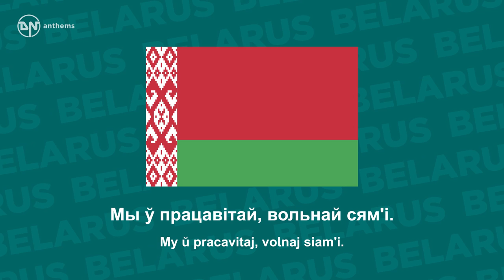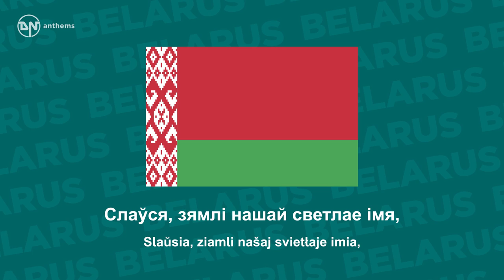National Anthem of Belarus - My Belarusy - Мы, беларусы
The national anthem of the Republic of Belarus.

Lyrics in Belarusian:
Мы, беларусы – мірныя людзі,
Сэрцам адданыя роднай зямлі,
Шчыра сябруем, сілы гартуем
Мы ў працавітай, вольнай сям'і.
Слаўся, зямлі нашай светлае імя,
Слаўся, народаў братэрскі саюз!
Наша любімая маці-Радзіма,
Вечна жыві і квітней, Беларусь!
Наша любімая маці-Радзіма,
Разам з братамі мужна вякамі
Мы баранілі родны парог,
У бітвах за волю, бітвах за долю
Свой здабывалі сцяг перамог!
Наша любімая маці-Радзіма,
Наша любімая маці-Радзіма,
Дружба народаў – сіла народаў –
Наш запаветны, сонечны шлях.
Горда ж узвіся ў ясныя высі,
Сцяг пераможны – радасці сцяг!

Lyrics Transliteration:
My, biełarusy – mirnyja ludzi,
Sercam addanyja rodnaj ziamli,
Ščyra siabrujem, sily hartujem
My ŭ pracavitaj, volnaj siam'i.
Slaŭsia, ziamli našaj svietłaje imia,
Slaŭsia, narodaŭ braterski sajuz!
Naša ljubimaja maci-Radzima,
Viečna žyvi i kvitniej, Biełaruś!
Naša ljubimaja maci-Radzima,
Razam z bratami mužna vjakami
My baranili rodny paroh,
U bitvach za volju, bitvach za dolju
Svoj zdabyvali scjah peramoh!
Naša ljubimaja maci-Radzima,
Naša ljubimaja maci-Radzima,
Družba narodaŭ – sila narodaŭ –
Naš zapavjetny, sonječny šljach.
Horda ž uzvisja ŭ jasnyja vysi,
Scjah pjeramožny – radasci scjah!

English Translation:
We, Belarusians, are peaceful people,
Wholeheartedly devoted to our Motherland.
We are faithful friends, growing up
Living in a hardworking and independent family.
Glory to the blessed name of our land,
Glory to the brotherly union of peoples!
Our dearly beloved Motherland,
May you live long and prosper, Belarus!
Together with our brothers, we for centuries
Courageously defended our home's threshold.
In battles for freedom, and battles for our lot
We have won our banners of victory!
Friendship of peoples is the strength of peoples
And it is our sacred sunlit path.
Proudly we fly in the clear blue skies,
The banner of victory, the sunshine's flag!